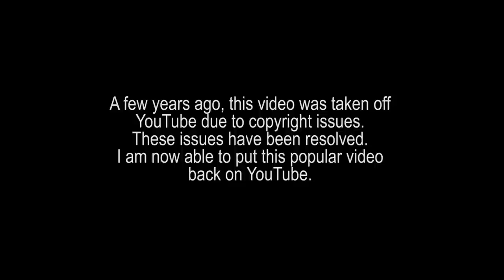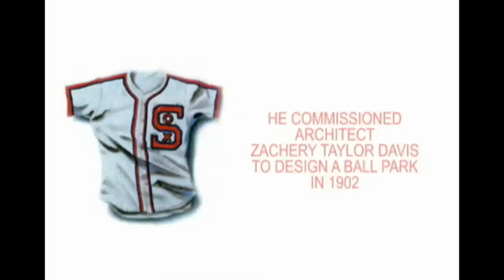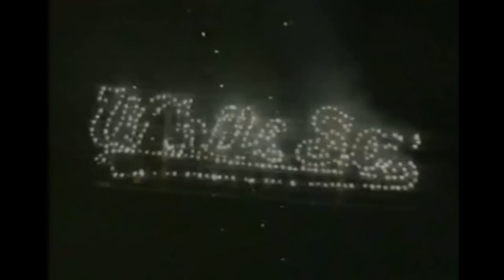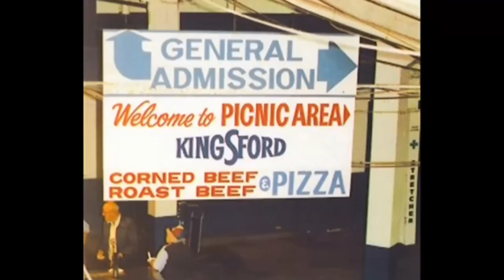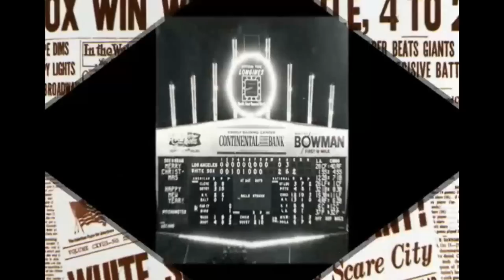COMISKEY PARK: THERE USED TO BE A BALLPARK RIGHT HERE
A tribute to Comiskey Park, "Baseball Palace Of The World"